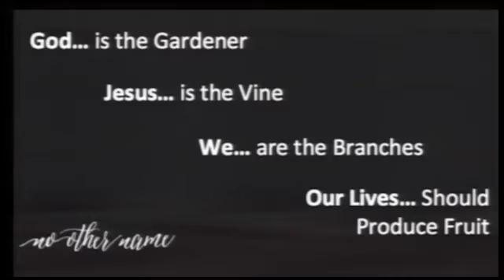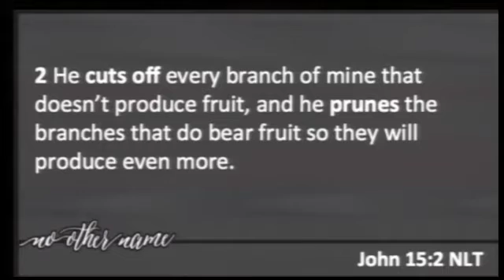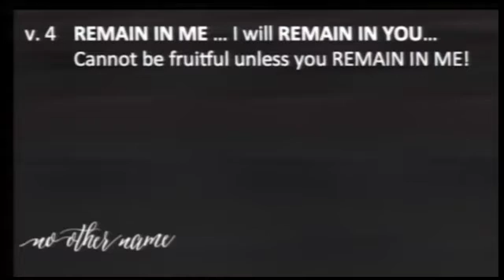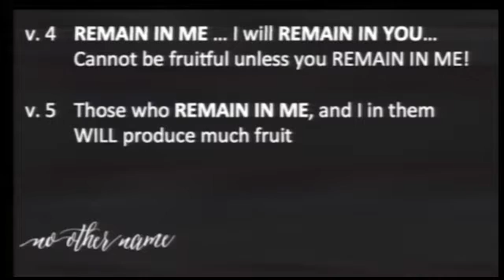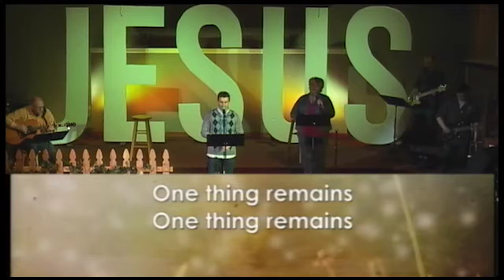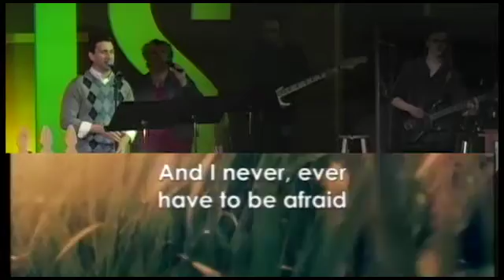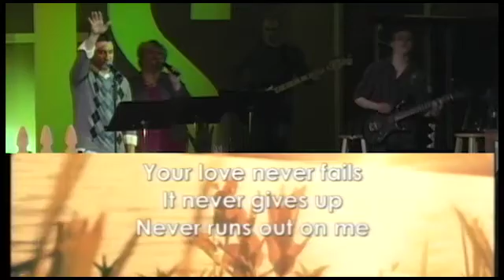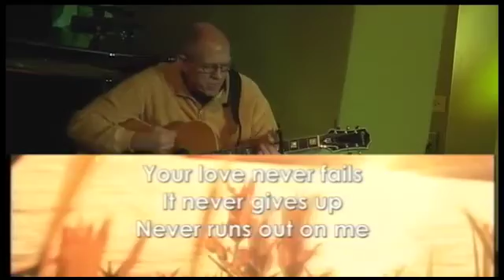trinity 03 22 15